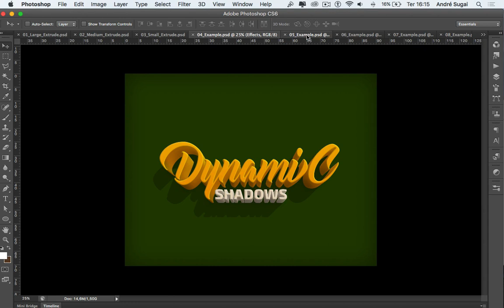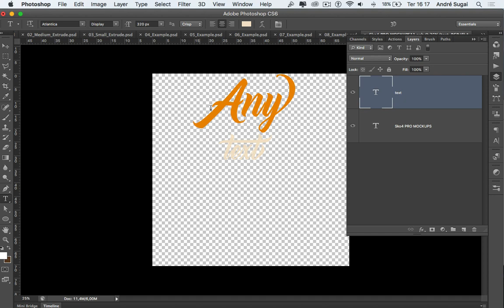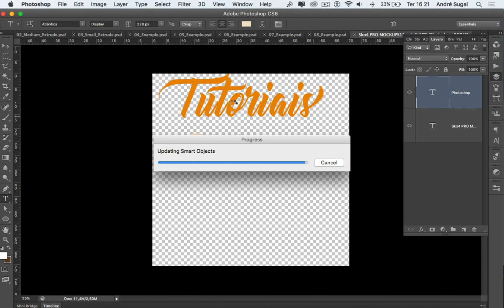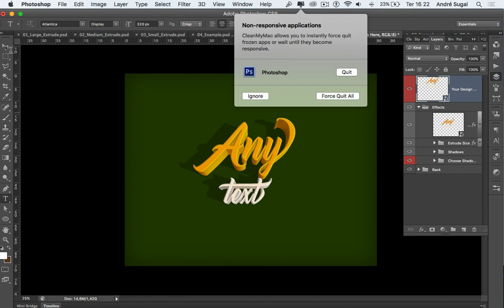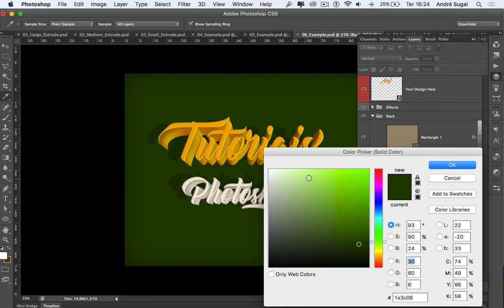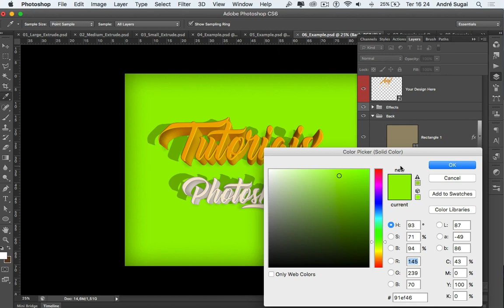🚀 BAIXE GRATUITAMENTE: 8 Mockups de texto em 3D no Photoshop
No vídeo de hoje, eu disponibilizo para download gratuito 8 arquivos PSD incríveis para mockup de texto em 3D. Esses arquivos são perfeitos para serem editados no Photoshop e adicionar um toque de profissionalismo ao seu trabalho. Além disso, eu também incluí o link para download das fontes que utilizei neste mockup, então você pode ter tudo o que precisa em um só lugar.

Se você tiver alguma dúvida sobre como usar esses arquivos ou sobre qualquer outro assunto, basta usar o campo de comentários logo abaixo. Eu ficarei feliz em ajudá-lo.

E não se esqueça: esses arquivos são gratuitos para download, então aproveite essa oportunidade única de adicionar um toque profissional ao seu trabalho. Boa sorte e bons downloads! :)